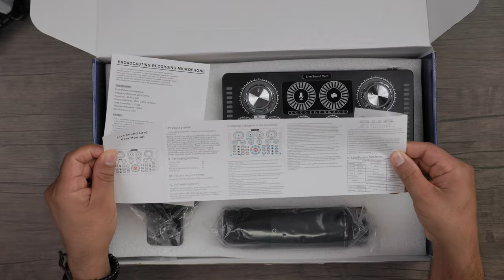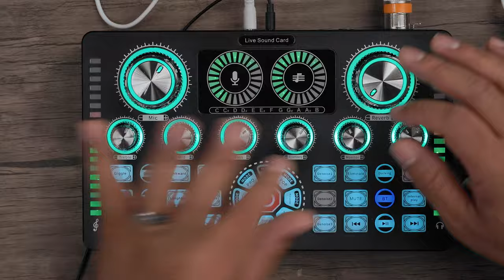Affordable Podcasting Kit | Xisono Podcasting Bundle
The Xisono Podcasting Bundle would be a strong recommendation for youths who want to explore the world of podcasting, broadcasting and live streaming. It comes with everything you need to get started.

Featured Gear:
Podcast Bundle

Gear I Use to Make Videos:
Favorite Camera of all time
B Camera
Over Head Camera
Main Video Lens
Main Microphone
Audio Recorder
Main light
RGB Background Light
Best Home Mixer (with bonus stuff)
(Previous Gear)
Vlogging Microphone
Dead cat
My Main Audio Recorder
Shotgun Microphone
Drone 1
Drone 2
My new Favorite 4k Webcam
My Favorite WebCam
My Previous Favorite Webcam (Huge Discount):
Awesome Headphones for Mixing

-When a video has been identified as a giveaway, either through information passed
 through the video or in the comments section by Lo Knows.
-Be a subscriber of Lo Knows Tech on YouTube and Facebook
-Leave a like on the relevant video on Lo Knows Tech on YouTube and Facebook
-Leave a comment on the relevant video on Lo Knows Tech on YouTube and
When is the winner announced?
-The winner will be announced 2 weeks after the video is posted to a random person
 who meets the contest requirements
How many times can I win?
-Winners can win once every 9 months
*Other notes*
-Winners must provide the cost for their desired shipping (sorry, I'm not making that
 crazy YouTube money to pay for shipping...yet)
GOOD LUCK!!!